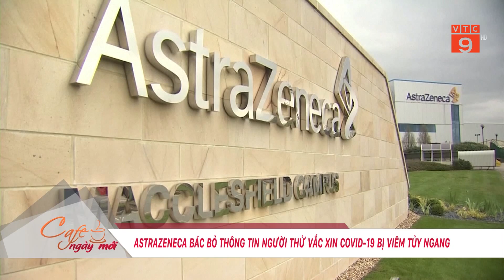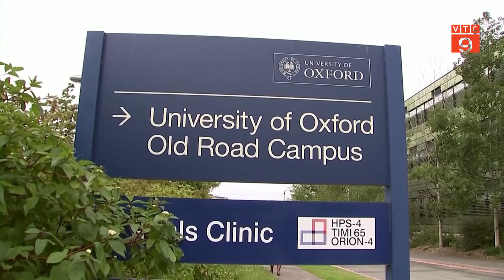AstraZeneca bác bỏ thông tin người thử vắc xin Covid-19 bị viêm tủy ngang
VTC9 | AstraZeneca bác bỏ thông tin người thử vắc xin Covid-19 bị viêm tủy ngang